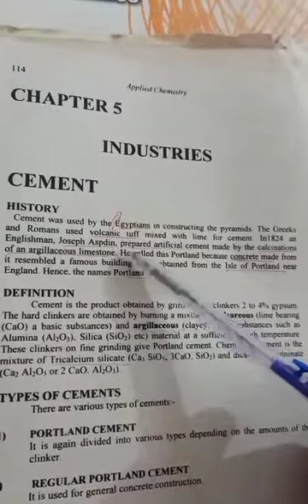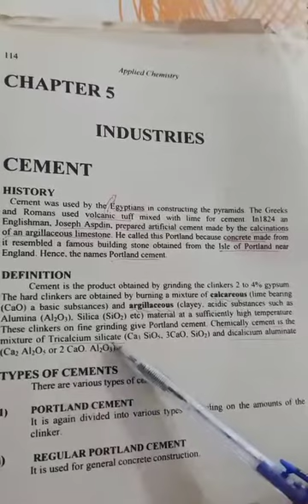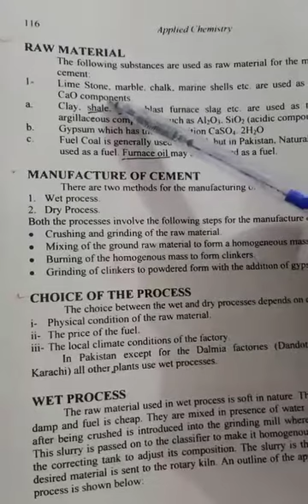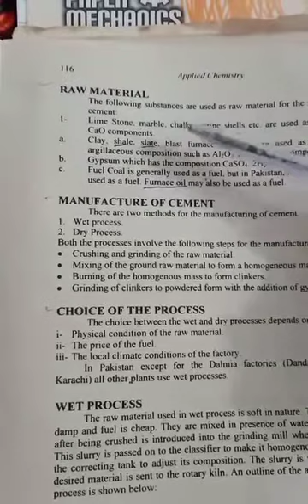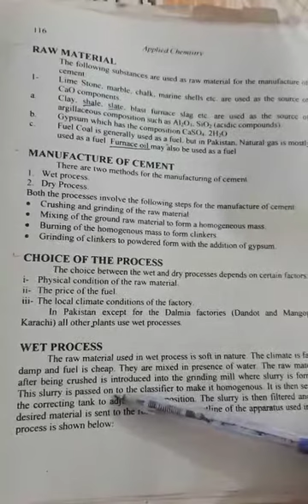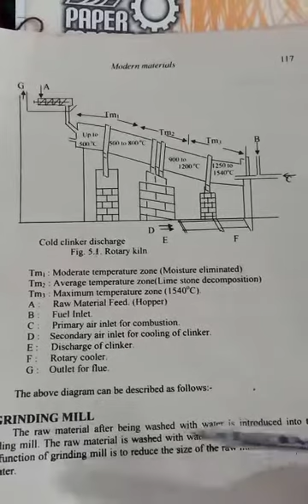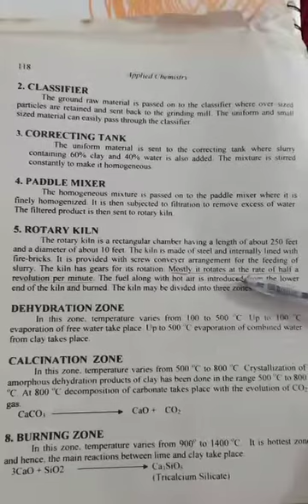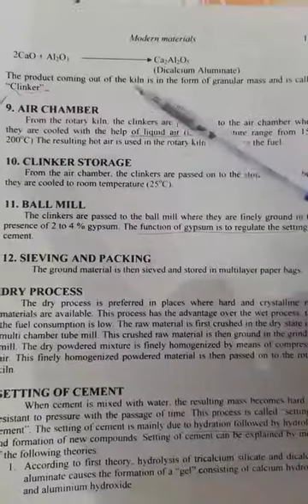Applied Chemistry: Cement Industry part1